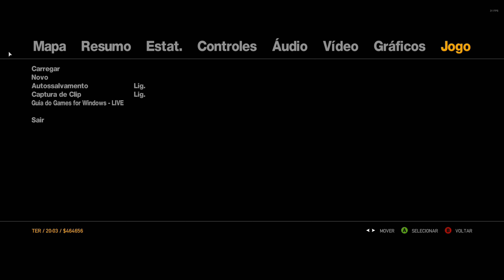GTA IV EM 4K NA RX7600 - Gambetti Crime Family!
✅GTA IV NO ULTRA NA RX 7600 8GB
🆗Seguinte galera eu sou o Vulgo AJ! Estou trazendo o vídeo da primeira hora e também de como GTA 4  roda na RX 7600 8GB EM 4K, nas configurações de hardware que tenho hoje! Os testes de desempenho foram realizados pelo MSI Afterburner.
💻Configurações do meu PC:
Placa de vídeo: Gigabyte RX 7600 8GB
Processador: Intel Core I7 10700K Edição Avengers
Memoria RAM: Corsair Vengeance Pro RGB 3200mhz 4x8GB = 32GB
Water Cooler: Cooler Master MasterLiquid ML240L V2 ARGB, 240mm
Placa Mãe: ASUS ROG STRIX B460-F GAMING
SSD 512GB: SSD Gigabyte Aorus RGB AIC 512 GB, PCIe NVMe, Leituras: 3480 MB/s e Gravações: 2100 MB/s
Gabinete: Gabinete lian li o11 dynamic preto razer
Cabo de alimentação placa mãe: lian li strimer plus 24 pinos
Fonte: EVGA 600w 80 plus bronze
Coolers do gabinete: Cooler Master MasterFan MF120 HALO 6 ARGB